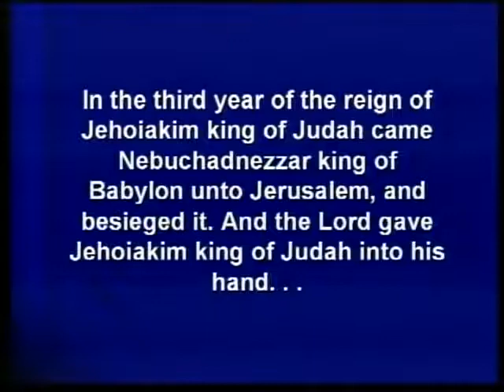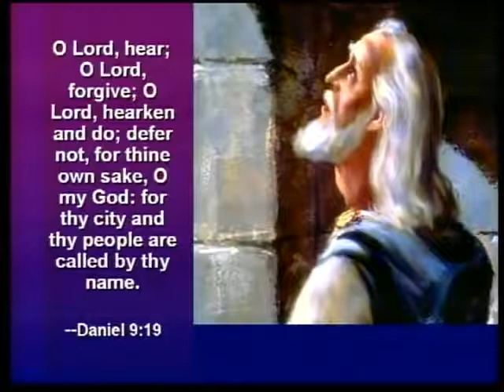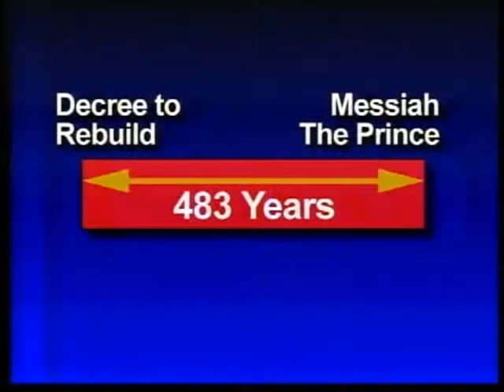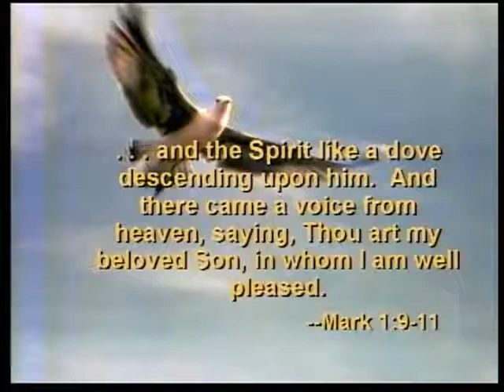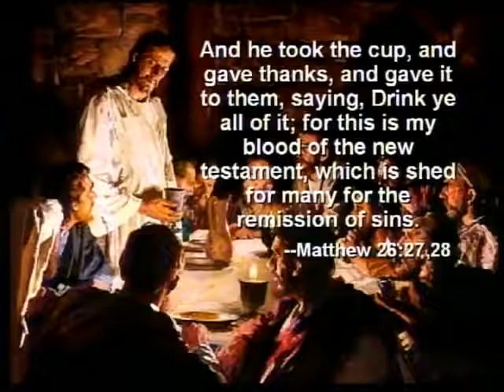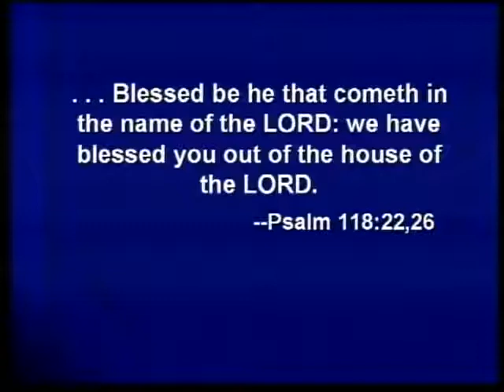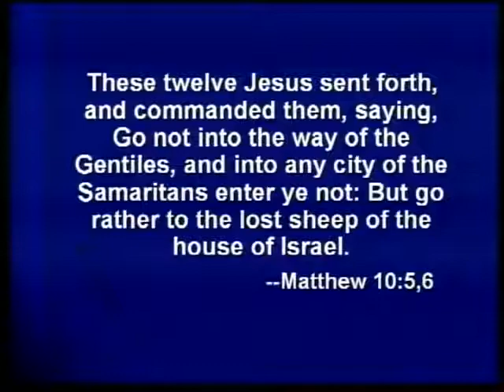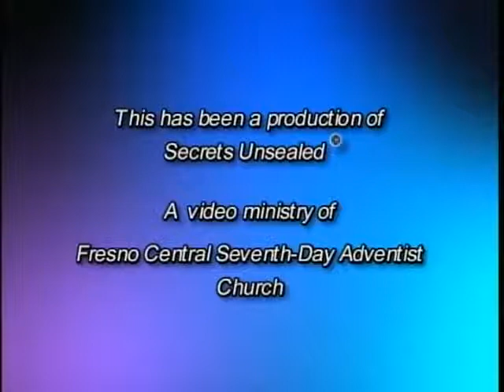05. Daniel's Prophecy Of The 70 Weeks.|| Bible Sermon by Pastor Stephen Bohr